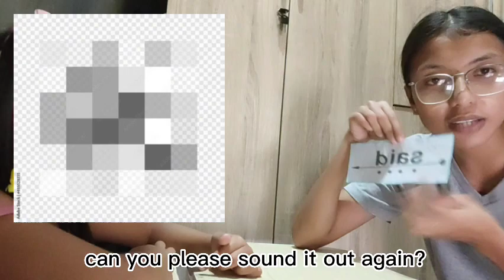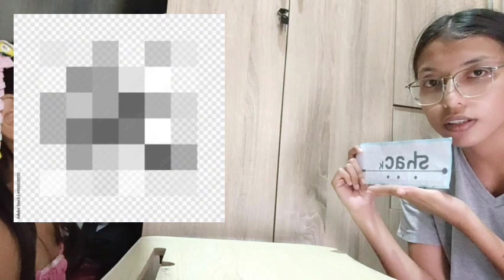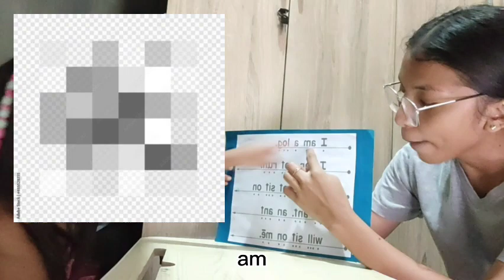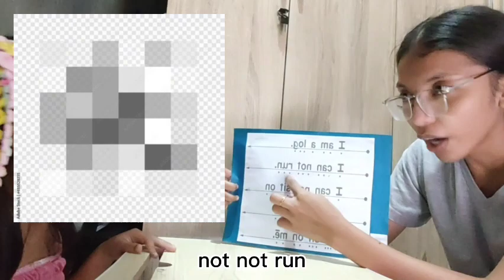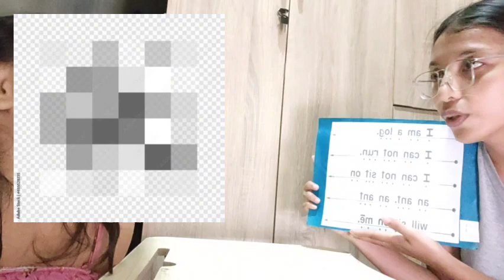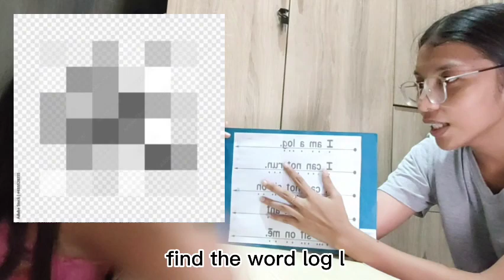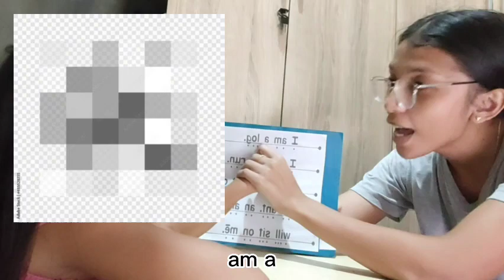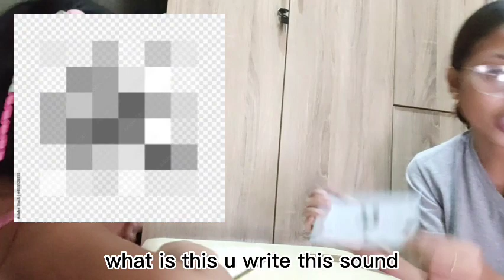Week 4 - Day 3 (Lesson 36)